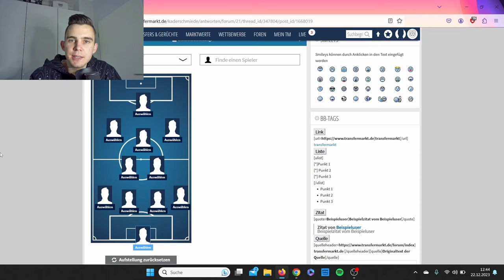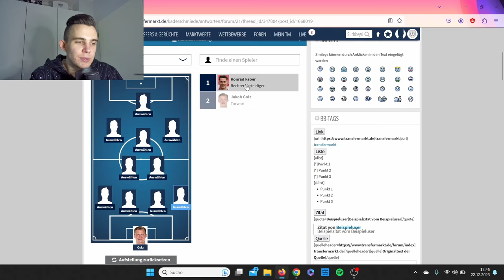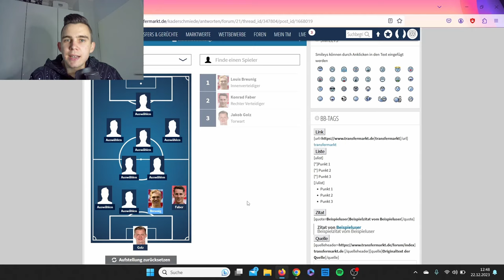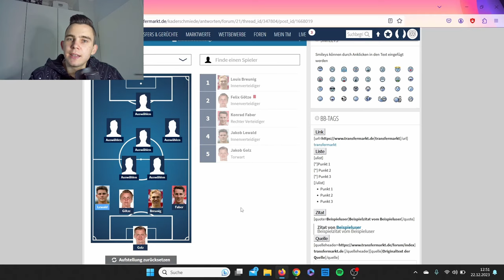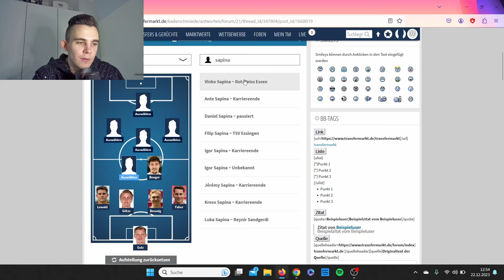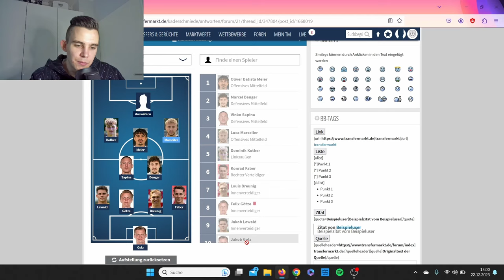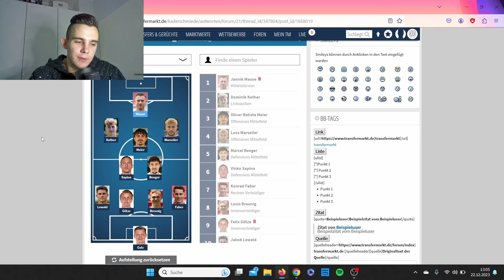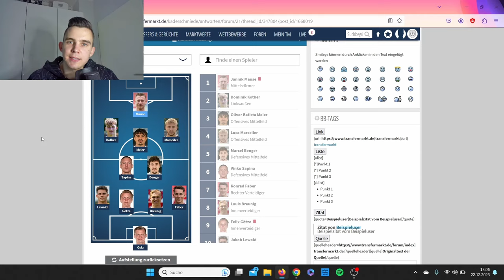3. Liga 23/24 Team der Hinrunde (feat. Oliver Batista Meier, Jannik Mause & Jakob Golz)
Die Hinrunde der 3. Liga Saison 2023/24 ist vorbei und oben thronen Jahn Regensburg, Dynamo Dresden, der SSV Ulm und Rot-Weiss Essen. Welche Spieler am meisten überzeugt haben? In diesem Video erfahrt Ihr es, viel Spaß!

SPOILER des Teams:
Jakob Golz, Konrad Faber, Louis Breunig, Felix Götze, Jakob Lewald, Marcel Benger, Vinko Sapina, Luca Marseiler, Oliver Batista Meier, Dominik Kother, Jannik Mause